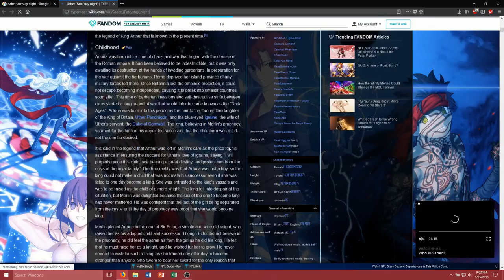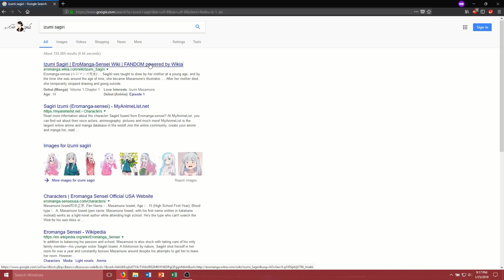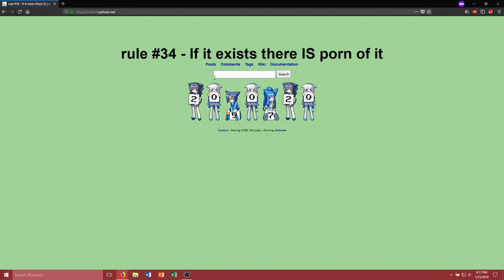Peeps With Anime pfp be like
This is 100%, i can confirm

Video quality shit due to Davinci Resolve being a pain in the ass

Woomy